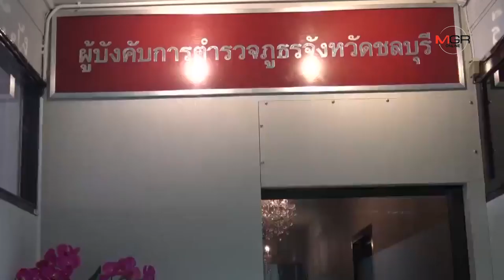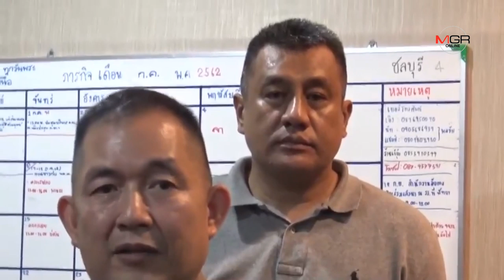กองทัพสื่อตามคดีเด็กหญิง 13 ปี ถูกรุมข่มขืน-ถ่ายคลิป ผู้การฯ ชลบุรี ยันตามตัวผู้ก่อเหตุได้แน่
กองทัพสื่อตามคดีเด็กหญิง 13 ปี ถูกรุมข่มขืน-ถ่ายคลิป ผู้การฯ ชลบุรี ยันตามตัวผู้ก่อเหตุได้แน่ 22/07/2019